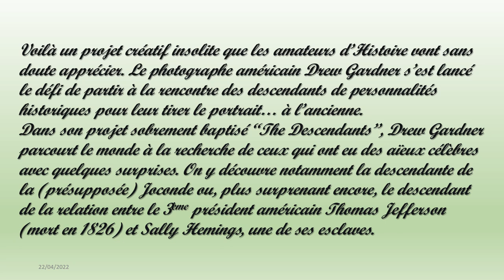Portraits de personnages historiques